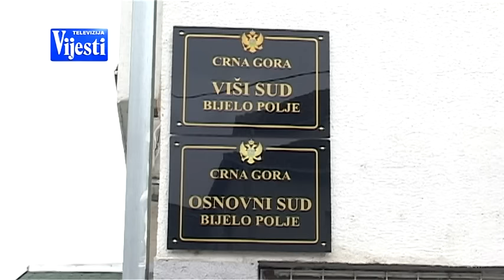KALICI TV VIJESTI 21.12.2015.